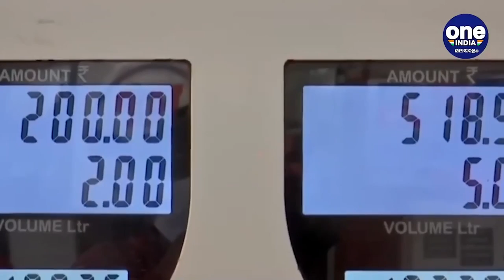ഇന്ധനവില 15 രൂപയോളം വര്‍ധിക്കും, തിരിച്ചടി | Oneindia Malayalam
Petrol diesel price hike continues in eight consecutive days
അവസാനം ഇന്ധന വിലയില്‍ മാറ്റം വന്നപ്പോഴുള്ള ക്രൂഡ് ഓയില്‍ വില 82 ഡോളറിനരികെയായിരുന്നു. ഇപ്പോള്‍ 120 ഡോളറിന് അരികിലാണ് വില.